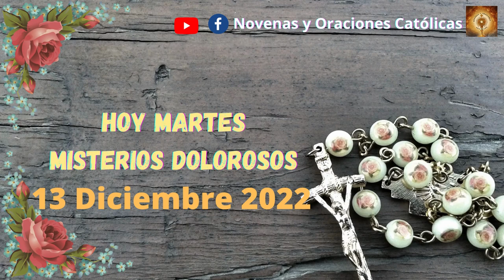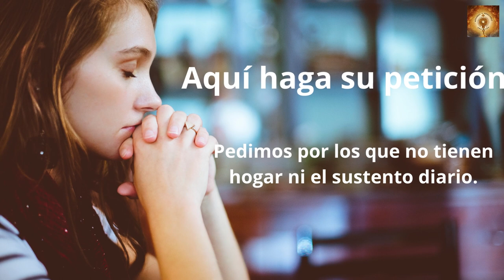Santo Rosario de hoy martes 13 de Diciembre Misterios Dolorosos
En aquel tiempo, dijo Jesús a los sumos sacerdotes y a los ancianos del pueblo:
«¿Qué os parece? Un hombre tenía dos hijos. Se acercó al primero y le dijo: “Hijo, ve hoy a trabajar en la viña”. Él le contestó: “No quiero”. Pero después se arrepintió y fue.
Se acercó al segundo y le dijo lo mismo. Él le contestó: “Voy, señor”. Pero no fue.
¿Quién de los dos cumplió la voluntad de su padre?».
Contestaron:
«El primero».
Jesús les dijo:
«En verdad os digo que los publicanos y las prostitutas van por delante de vosotros en el reino de Dios. Porque vino Juan a vosotros enseñándoos el camino de la justicia y no le creísteis; en cambio, los publicanos y prostitutas le creyeron. Y, aun después de ver esto, vosotros no os arrepentisteis ni le creísteis».